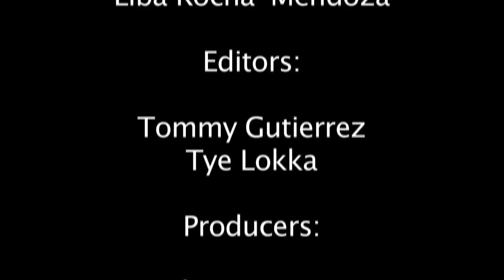Office Flirtation!?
A boss brings one of his male employee's into his office and starts to flirt with him. But the main question is, is he doing this for love? Lust? Or... Something eles. Let's watch and find out.

P.S. We didn't find this untill it was too late, but there are some takes that repeat themself's, so as soon as we can, we'll have that problem fixed. But this video is on here, so take this as a sneek peak.

Actors:
Kyle Audiss - Boss
Charles Hilliard - Employee
Elba Rocha-Mendoza - Secretary

Crew:
Directed - Kyle Audiss
Written By - Kyle Audiss
Producer - Chris Pearson & Nick Doughty
Co-Producer - Kyle Audiss
Cemi Photographer - Elba Rocha-Mendoza
Camera Operators - Chris Pearson & Elba Rocha-Mendoza
Editors - Tommy Gutierrez, Tye Lokka, Kyle Audiss